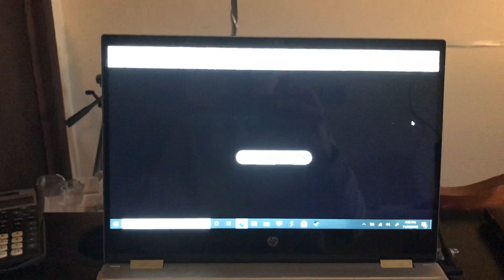WEST MIFFLIN ADR